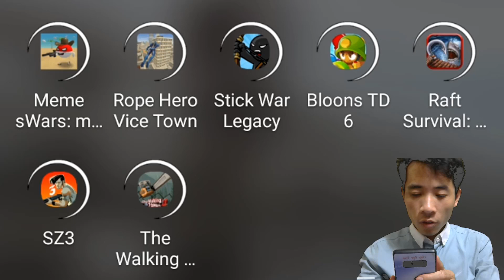New Game The Walking Dead 2 : Surivival Gameplay Walkthrough Dying Light - Frank's Death - Lomelvo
♥♥♥ Videos Copyright by สGamePlay Devil ☞ Do not Reup